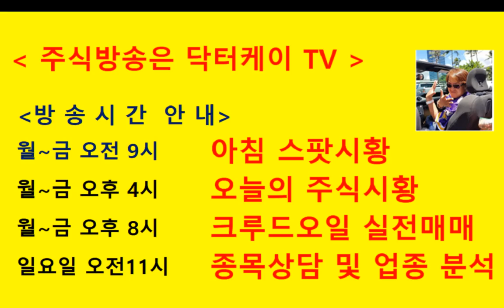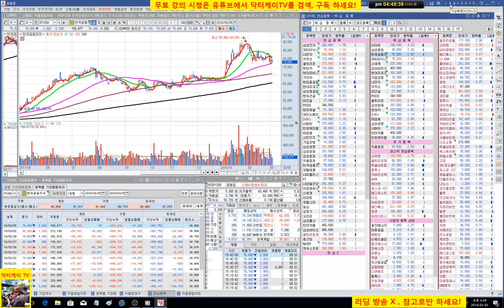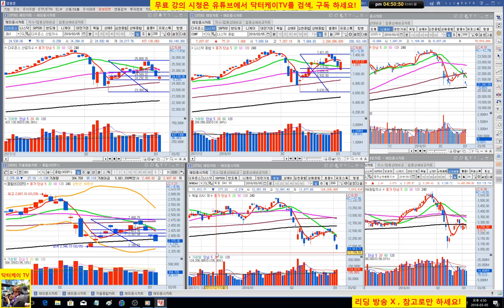= 닥터케이 TV =오늘의 주식시황/180305/코스피 코스닥 동반 하락/주식으로 1억만들기/직장인과 주식초보를 위한 주식방송